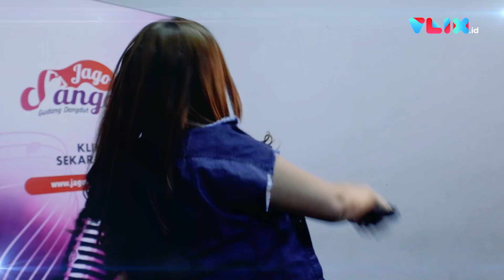LIVE: "MANTUL" Bareng Clara Gopa Duo Semangka!!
VIVA - Baru-baru ini personel Duo Semangka, Clara Gopa mengunjungi kantor Jagodangdut.com. Selain wawancara eksklusif Clara juga mengajak tim Jagodangdut untuk bernyanyi bersama. Clara menunjukkan goyangan andalannya serta suara merdunya disini.